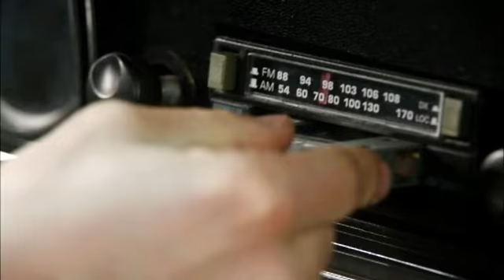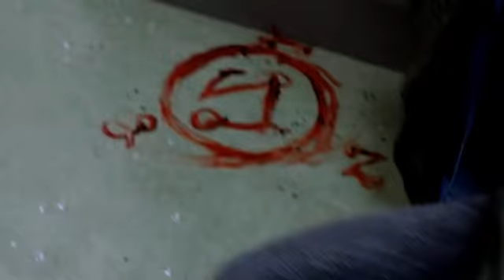No Surrender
For Zubeneschamali. :)

Sam, Dean, the Impala, the road. No retreat. No surrender.

Happy Christmas (or holidays!) everyone.  Here's to another awesome SPN year!
Ash